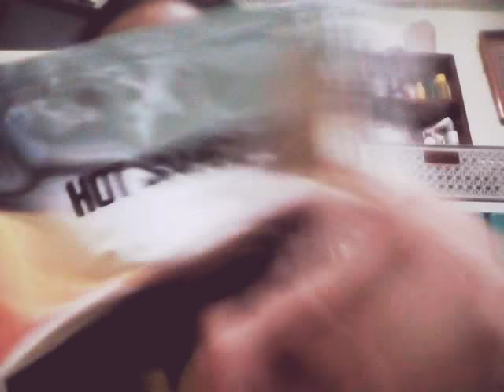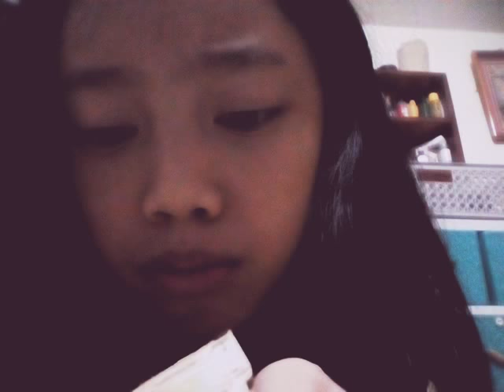Hot Sauce Challenge| Reese and Caeleb Vlogs (Part 1)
It‘s been a while since we don't make videos so here it is!!! And it's a Hot Sauce Challenge! Well I made 2 videos of this thing. So the second video will be later or at the morning. So yeah! By the way the necklace is from my secret love. Hehe!

IT'S REALLY SPICY THOUGH!! HAHAHA
At the end it's just so awkward.

                      Caeleb Matthew Losantas

(If you may asked why do we had a different last name, because we are only cousins.)

MUSICAL.LY: @ReeseandCaeleb91

We really thank you.😊💞💝

Matthew 13:22